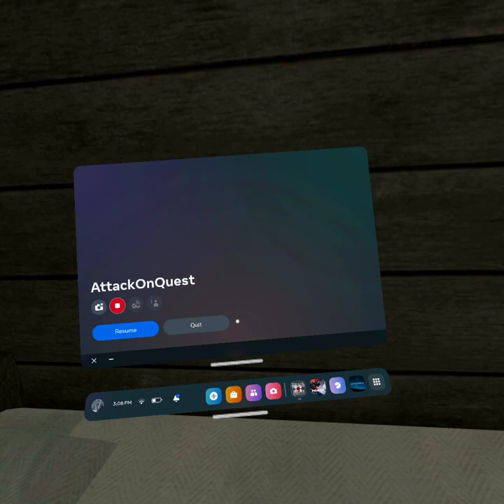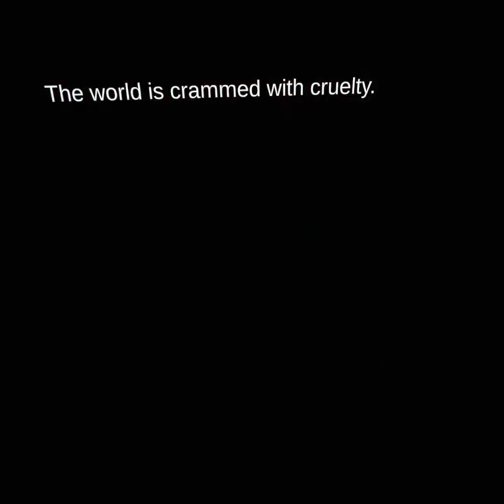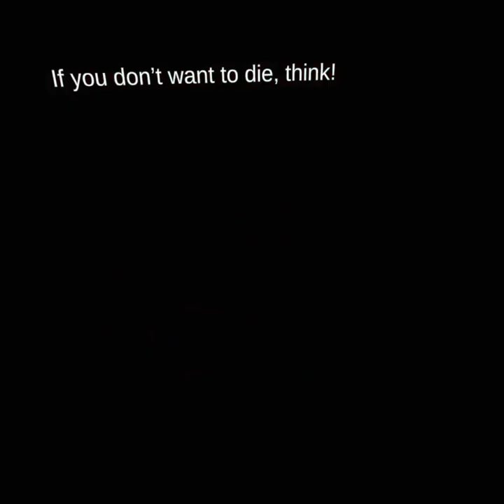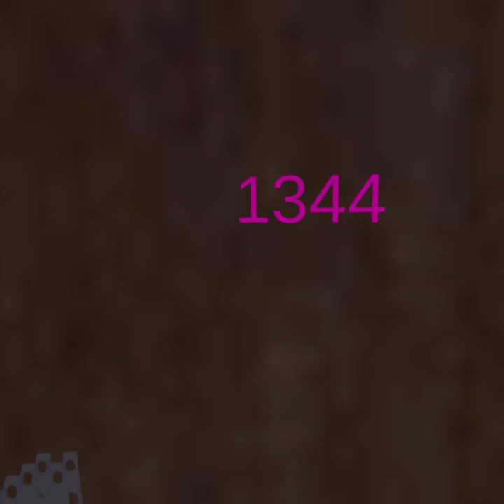aoq funni moments q-og being high